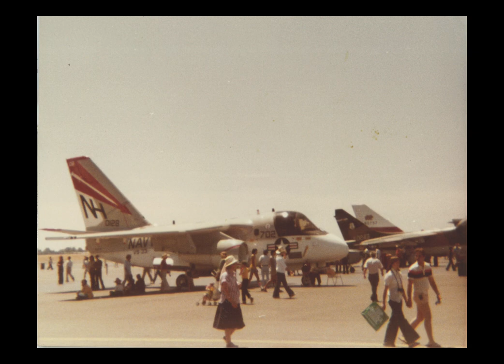Airshows 1978 1982 Mather & McClellan A F B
These are pictures I took of Air Shows near where I lived in Elk Grove Ca. These are from 1978 until 1982. Mather and McClellan Air Force Base . I want to thank my good friend Tommy Thompson for providing some of these better quality photographs and Mark Edgar for that T-2 Buckeye.
The photograph of the lineup of B-52'a are when I threw my bike over the fence off Keifer Blvd and rode as close as I dared and snapped this pic.
I rode to one of six hangers and a B-52G was inside and I was watching a class on how to load what I know know as a B-61 practice nuclear bomb. I was noticed after a couple minutes and was yelled at to get back to housing. I rode to the silver wings museum and waited until closing before exiting out main gate and rode the 19 miles back home on my bike.